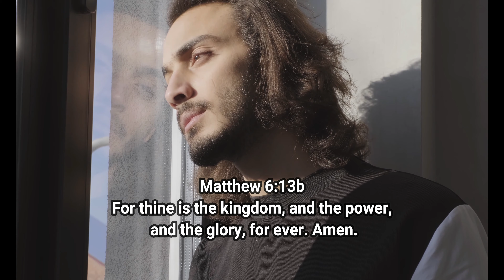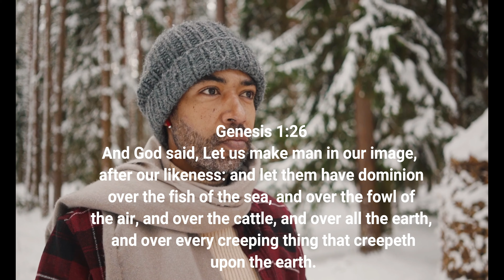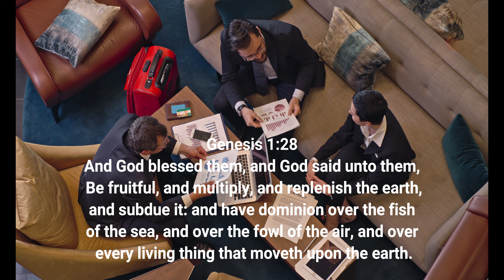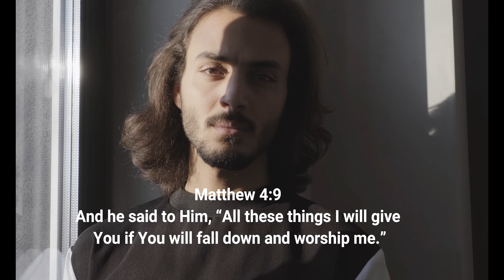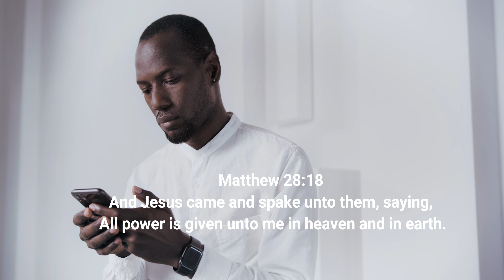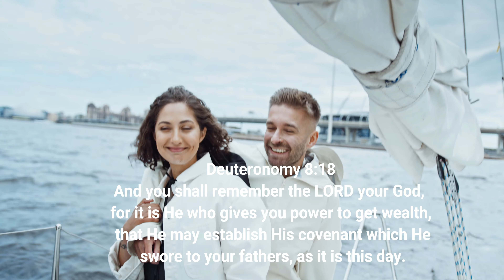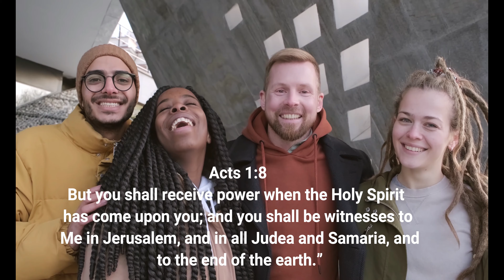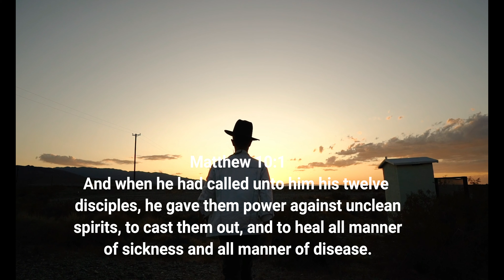KEYS OF THE KINGDOM/THE KEY OF POWER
Power is the capacity of an individual or a group of individual to influence the actions , beliefs or conduct ( behavior) of others . The term authority is often used for legitimate power . The origin of all power is God. God is All-powerful. Power can be good and power can be evil. “God has spoken once, Twice I have heard this: That power belongs to God. Power belongs to God.
For thine is the kingdom and the power and the glory forever .Power doesn’t belong to any being apart from God . This video shows you the kind of power you have as a believer in Jesus Christ. It is our prayer that as you watch, it will bless you in Jesus name.
we will like to connect with you.